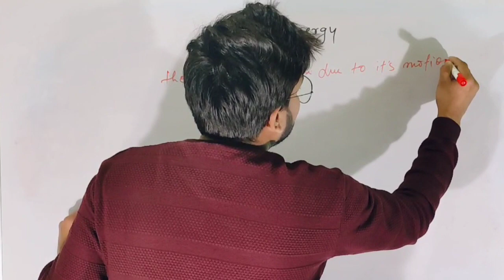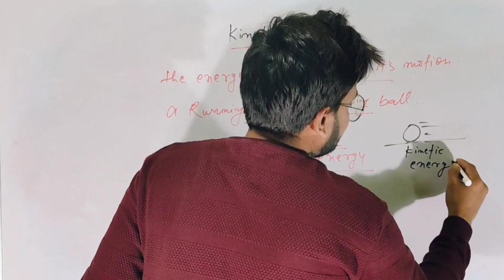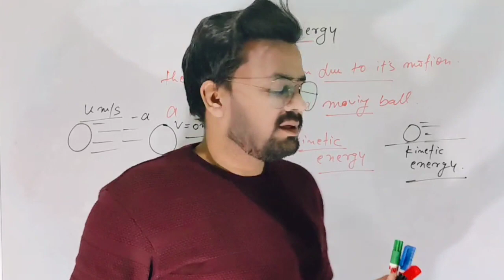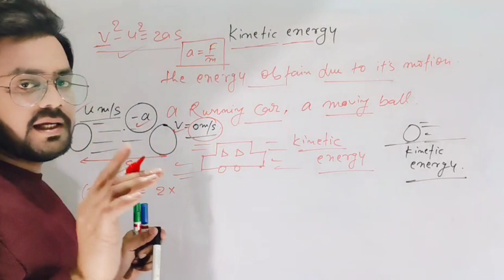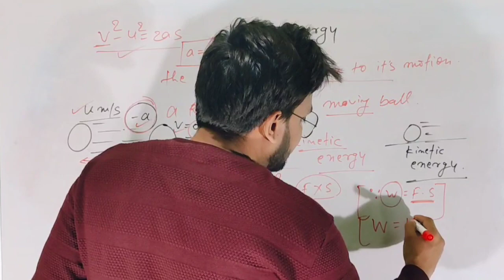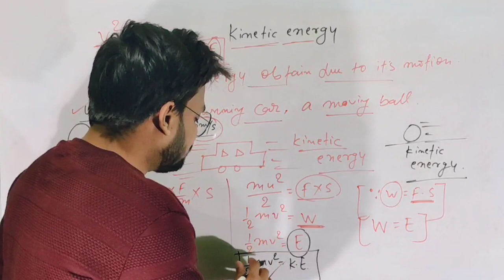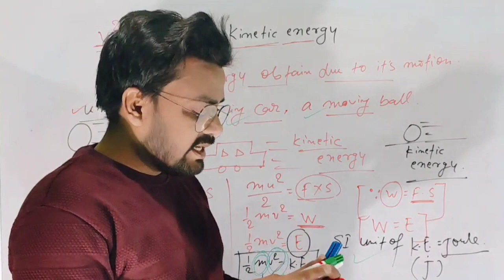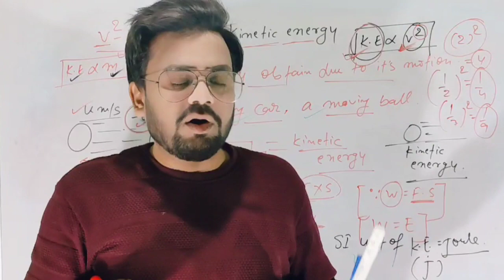What Is Kinetic Energy, Formula Of Kinetic Energy@AayuPhysics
Kinetic energy is the energy an object has because of its motion. If we want to accelerate an object, then we must apply a force. Applying a force requires us to do work. After work has been done, energy has been transferred to the object, and the object will be moving with a new constant speed.

Kinetic energy is directly proportional to the mass of the object and to the square of its velocity: K.E. = 1/2 m v2. If the mass has units of kilograms and the velocity of meters per second, the kinetic energy has units of kilograms-meters squared per second squared.